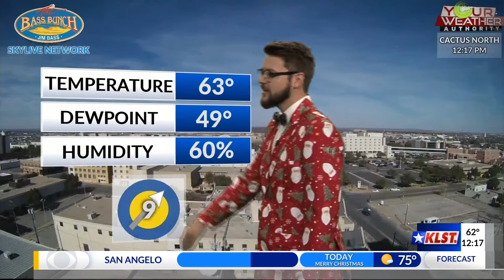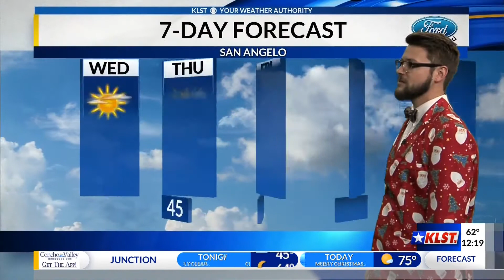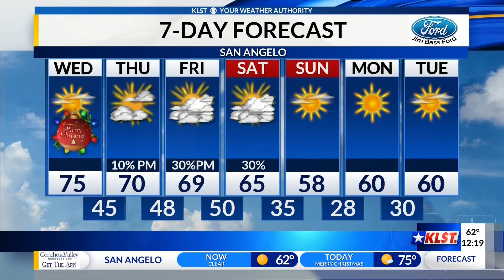wED 12.25 nOON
Merry christmas plenty of warm air for today